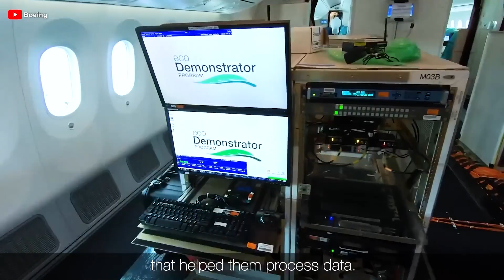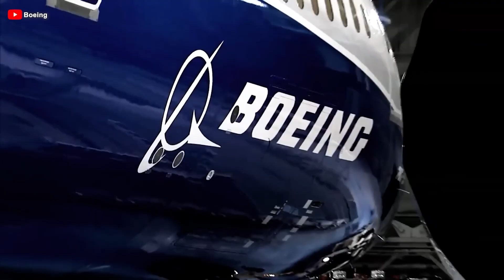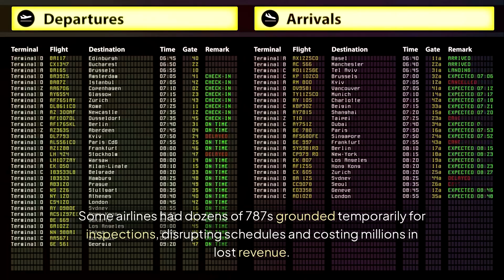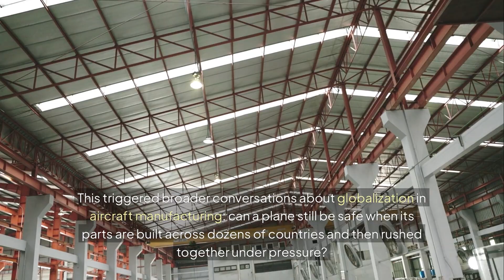Shocking Discovery Inside Boeing 787 Dreamliner!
The Boeing 787 Dreamliner was meant to be the future of aviation — lighter, stronger, and more efficient than any jet before it. But recent investigations have uncovered shocking flaws hidden inside the aircraft’s structure, raising serious questions about safety, manufacturing, and Boeing’s future.

In this video, we explore the incredible story of the 787: how it was designed, what inspectors just found inside, the reaction from regulators and airlines, and what it all means for passengers around the world. From cracks in composite fuselage sections to rushed quality checks, the truth about the Dreamliner is finally coming to light.

✈️ If you’re passionate about aviation, airlines, and aircraft history, make sure to watch until the end.